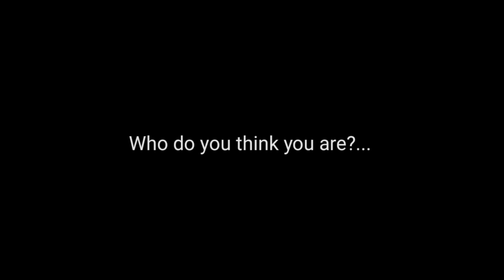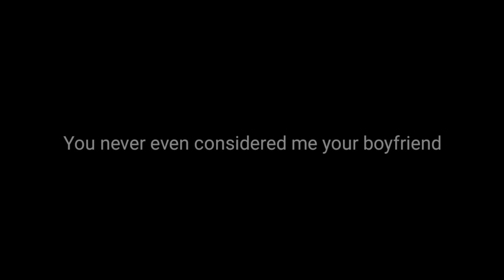• My annoying girl • //GCMM - Gacha Movie// Gacha Club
⚠I do not agree for you to translate my video into your country's language to post on your channel.

- Flourish
- Bookworm
-  Coffee Jelly
-  Tiny Ballerina
-  I Have Too Many Feelings
-  Summer Crush
-  Another Dimension
-  Wait What
-  Happy
-  Fake Mustache
-  Sad Ending
By Purrple Cat

- Chillpeach - Purple
- Chillpeach - Hope
- Chillpeach - Spent Times
- Chillpeach - Taiyaki
- Chillpeach - A Homey
- Chillpeach - Two

See ya!